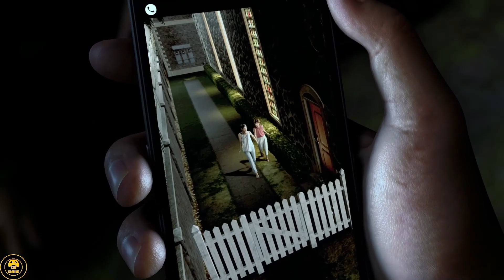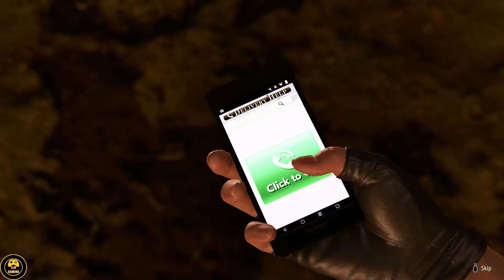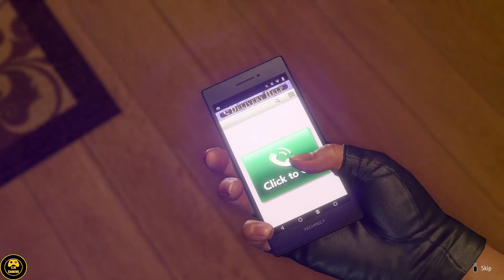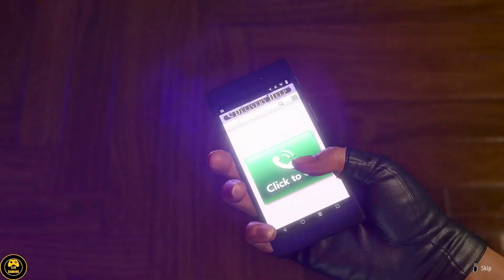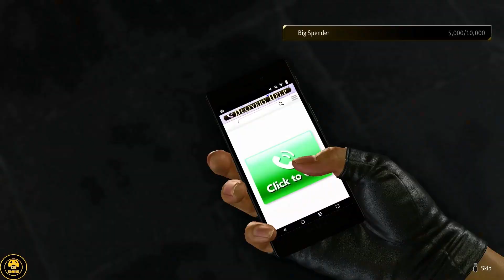Like a Dragon: Infinite Wealth - Chapter 7: Trouble (PS5 60FPS)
Like a Dragon Infinite Wealth Full Game Walkthrough - Chapter 7: Trouble (PS5 60FPS)

Like a Dragon: Infinite Wealth has officially released! The game is available on PlayStation 4, PlayStation 5, PC, Xbox One & Xbox Series X/S

This video will showcase a full walkthrough for Chapter 7 in Like a Dragon Infinite Wealth on PlayStation 5 at 60FPS, Enjoy.

All footage is captured on the PlayStation 5.

Yakuza 8
Like a Dragon 8
LAD Infinite Wealth
Yakuza Infinite Wealth